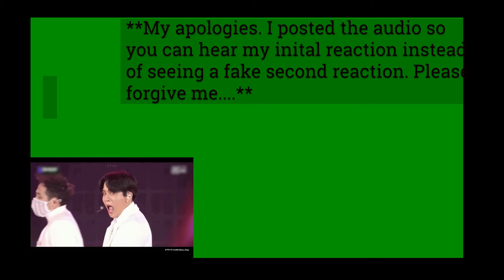Ateez (에이티즈) | Reaction! Ep 2 fo 5 (Adding to Bias List)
Getting To Know: Ateez

Hey there! Jackson here with I Started At Forty Tv where you get the most unfocused entertainment content.
Getting To Know is a series exploring different cultures, arts, movies, books, music, foods, Etc... from around the world.

Fill LED Light:

ULANZI U Rig Pro Smartphone Video Rig:

UBeesize Phone Tripod, 51" Adjustable Travel Video Tripod: